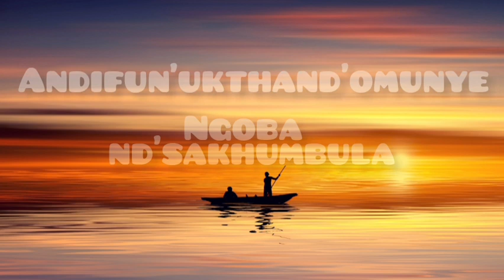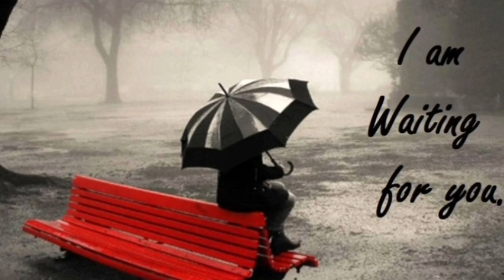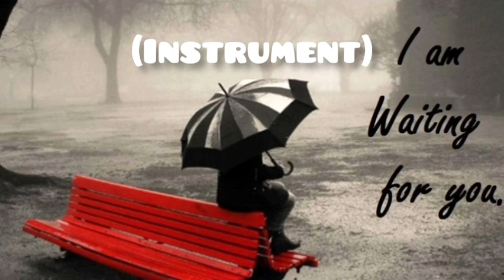Buya(lyrics) - De Mthuda ft Ami Faku🔥💯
Also you can suggest a song in the comment section.

🚫Copyright🚫
The song used in this video doesn't belong to me. For promotional uses of the song.